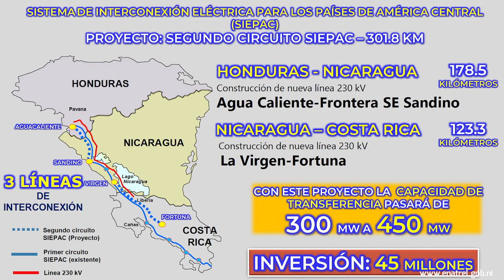Más inversiones en Sector Energético Nicaragua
Enatrel, trabaja en la planificación de nuevas subestaciones eléctricas, para atender la demanda creciente en zonas donde se ejecutan proyectos de gran envergadura como puertos y aeropuertos.